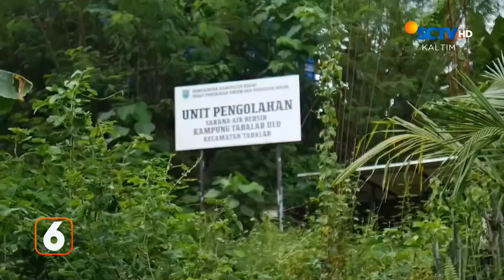Berharap Instalasi Segera Difungsikan | Liputan 6 Kaltim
Liputan 6 Kaltim, 15 Mei 2024